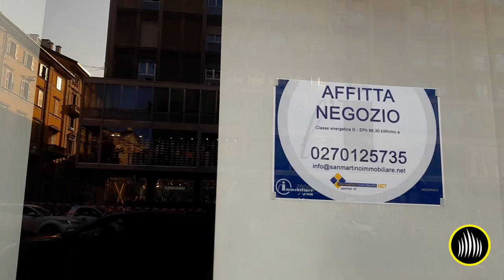Andare in bici a Milano - le nuove ciclabili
E' ufficialmente esplosa la bici-mania!
In questa prima fase di riapertura i mezzi pubblici stanno funzionando per il 20% di pubblico rispetto alla capienza pre-covid 19.
certo, in giro c'è meno gente.
Fatto sta che molte persone stanno riscoprendo la bicicletta, complice anche l'esigenza di distanziamento sociale.
Il comune di Milano ha cavalcato l'onda iniziando a realizzare una nuova pista ciclabile che, al termine dei lavori previsti per fine anno, congiungerà Piazza San Babila a Sesto Marelli.
Un'opera ambiziosa quindi, che ha suscitato pero' qualche polemica tra i milanesi.
intanto iniziano i primi contrasti tra automobilisti e ciclisti, specie all'inizio di corso Buenos Aires dove le auto devono dare la precedenza alle bici.
La domanda che mi viene spontanea è: ma siamo sicuri che Milano sia davvero pronta a questa nuova mobilità?